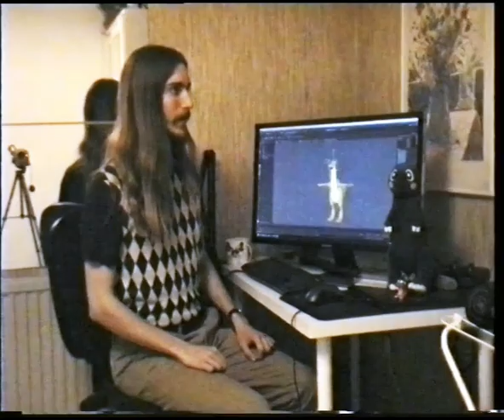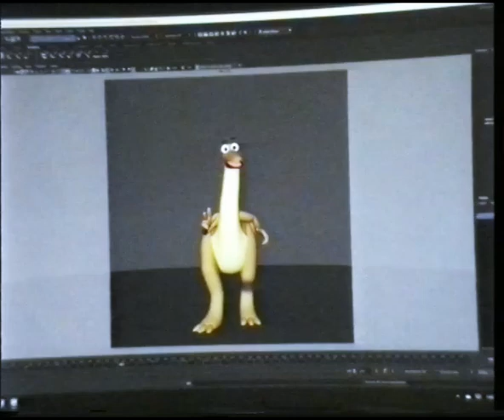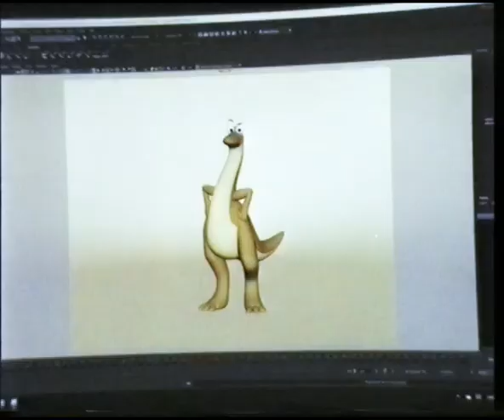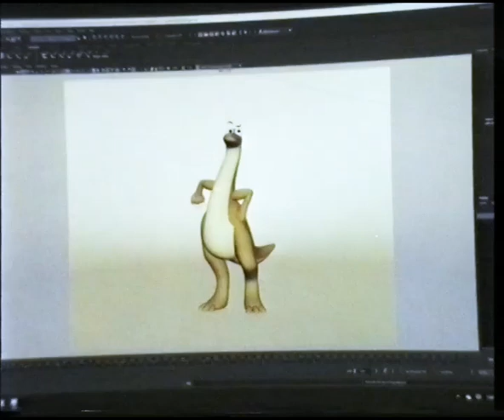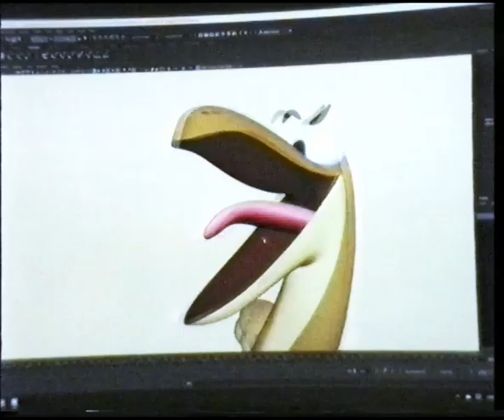Hur jag animerade STURE!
Hej! I denna video visar jag hur jag animerade Sture, från referens video till slutliga renderingen!

Tidsstämplar:
00:00 - Intro
00:21 - Förberedelser
01:20 - Block
01:53 - Block Plus
02:21 - Spline
03:05 - Rendering
03:46 - Effekter
04:16 - Ljud & Musik
04:59 - Sammanfattning
05:34 - Outro